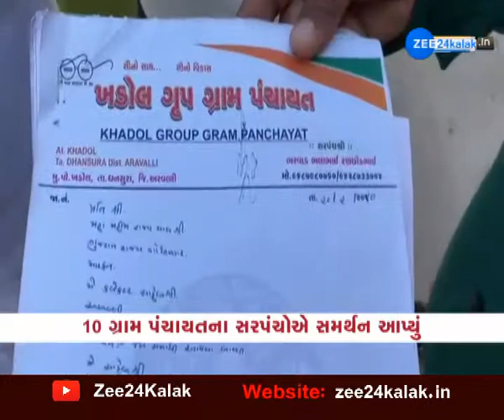Sarpanch Demand Of Jal Samadhi In Khadol Village of Aravalli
અરવલ્લીના ખડોલમાં સરપંચે કરી જળસમાધિની માગ

અરવલ્લી જિલ્લામાં વિકાસ કામની માંગણી સાથે વધુ એક સરપંચે જળસમાધિ માટે માંગણી કરી છે રાજ્યપાલ અને કલેક્ટરને સંબોધીને 10 ગ્રામપંચાયતોના સરપંચના સમર્થન સાથે ખડોલ ગામના ભલાભાઈ ભરવાડ સરપંચે જળસમાધી આપવા માંગણી કરી છે.